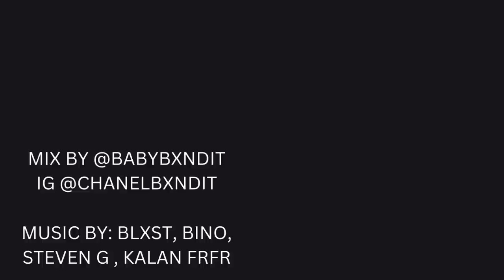LA RNB MIX (Blxst, Steven G, Bino Rideaux, Kalan frfr & more!)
0:00-3:15 Outside - Steven G
3:15-6:00 Brand New - bino x blxst
6:00-8:53 Wrong or right - Blxst x bino
8:53-12:00 Feeling Yourself - Bino
12:00-14:27 Right now - Blxst x Bino
14:27-17:27 Bacc Home - Blxst x Bino
17:27-20:00 Be Alone - Blxst

DJ Essentials: